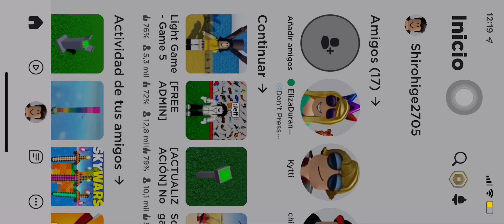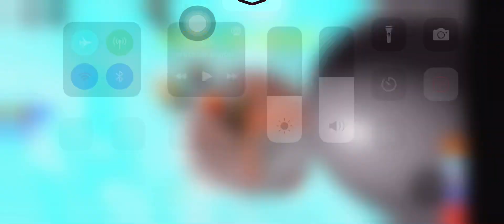No presiones el Botón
Con Mily y Santi 🕹😁🎉